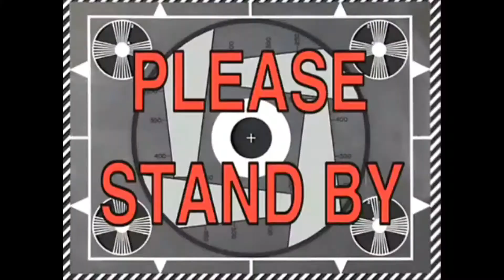Visual Video Update!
Here's another facey type video cuz I wanted to make a video today! Enjoy... (Could you tell I was practising my tracking zooms in this video?)

I Stream on Twitch regular! Come along and watch